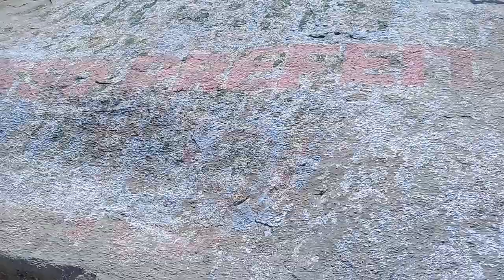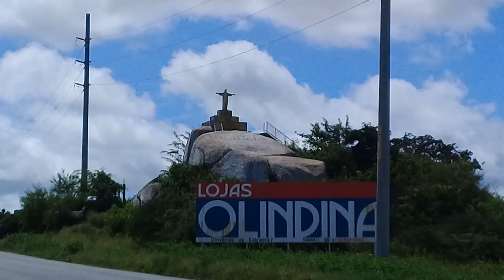Estátua do Cristo Redentor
Ponto Turístico da cidade de Tabira, Pedra da estátua do cristo.
Tabira-PE